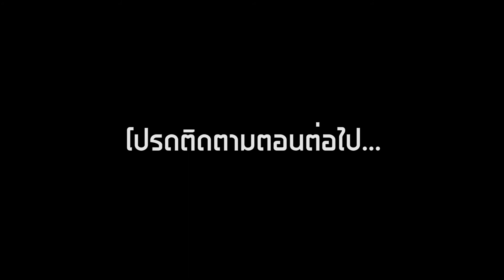Minecraft - อิเหนาตอนศึกกระหมังกุหนิง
ส่งงาน อาจารย์ จินดารัชต์ ไง